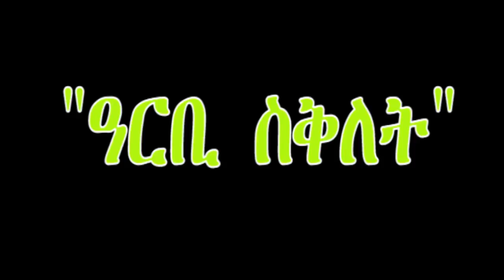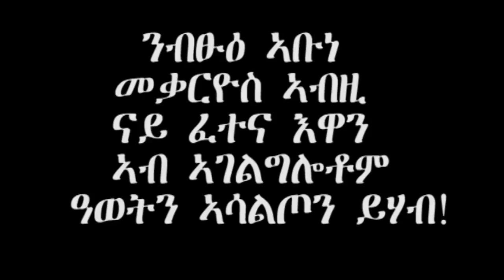ዓርቢ ስቕለት ኣብ ደግ መድኃኔ ዓለም 2018